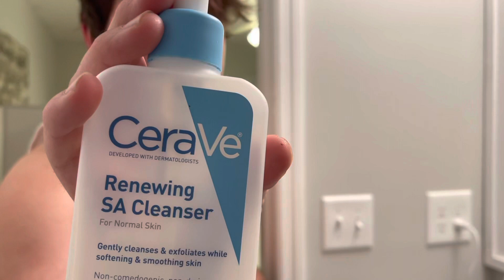Night Routine!✨😴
Instagrams: @arleighbrynne @ryanraffieldofficial